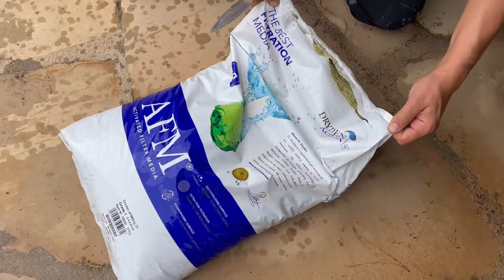proceso cambio de arena del filtro de la piscina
Cambio de arena del filtro de la piscina.
Te contamos por qué es importante sustituir el lecho filtrante de la piscina cada cierto tiempo para garantizar una depuración óptima del agua.
Más información en el blog de Piscinas Aquablau.